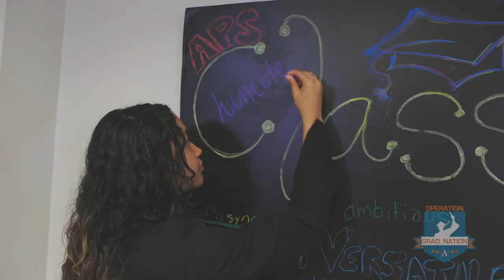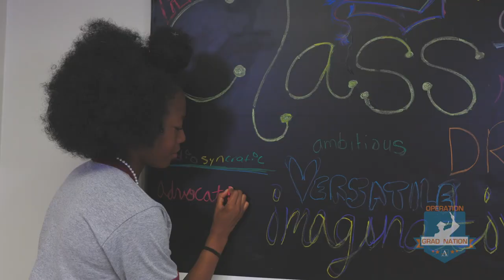Coretta Scott King Young Women's Leadership Academy, Valedictorian, Salutatorian & STAR Student 2023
Watch our high school leaders of tomorrow as they reflect on their beliefs, motivations and successes, and the hard work accomplished to achieve their goals. Students provide words of encouragement to their peers and look forward to new challenges after high school graduation. Featuring the valedictorian and STAR student Karen Gamez-Amador, and the salutatorian Somalia Gilliard from Atlanta Public Schools Class of 2023 at Coretta Scott King Young Women’s Leadership Academy High School.